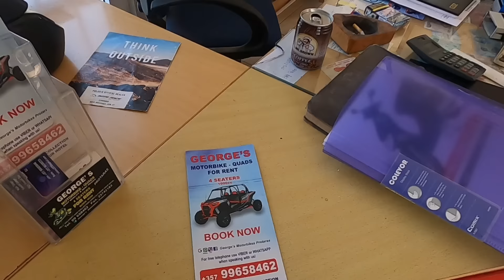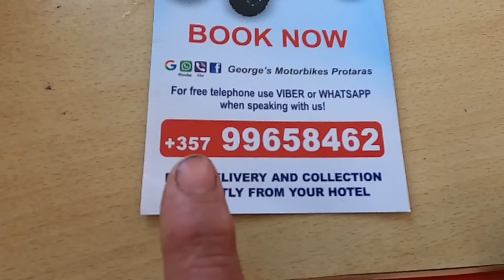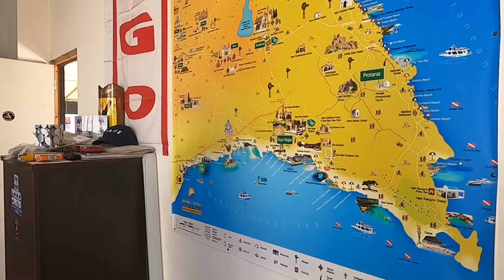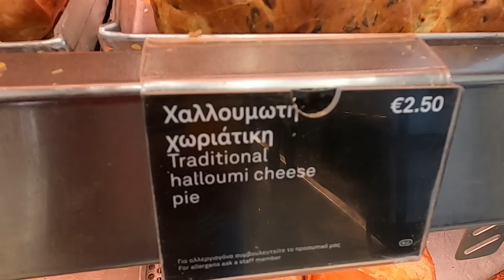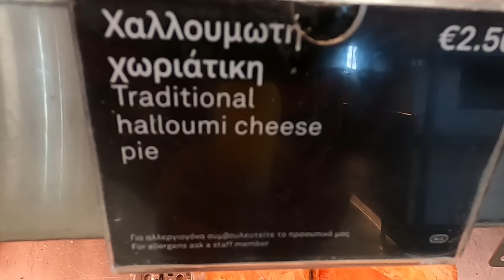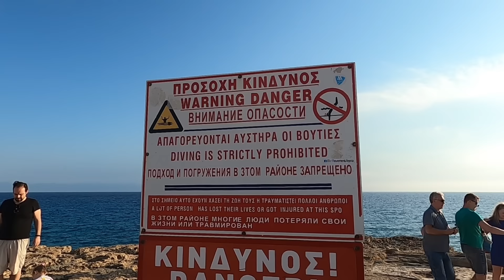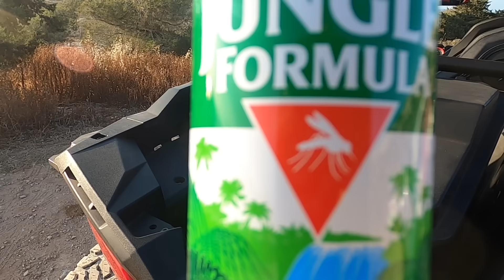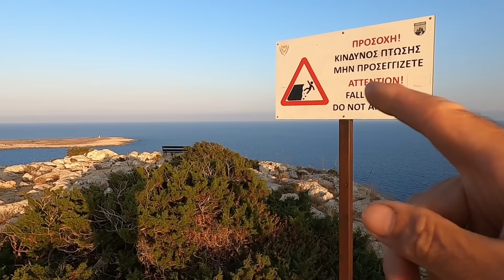Buggies Quads & Scooters - Fun Days Out In Cyprus.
Join George Cyprus Insight for a sunset Picnic and a ride on a Buggy. We take a look at what you need to rent a vehicle.

Do you want to have a ton of fun days out? If so, check out our range of quad bikes and scooters! We have everything you need to have a great time, from the easiest scooters to the most challenging quads.

In this video, we'll teach you everything you need to know about hiring these vehicles and taking them out for a spin. We'll show you how to get the most out of your hire, from picking the right quad to safety tips for riding on public roads.

So what are you waiting for? Start planning your fun days out today with Cavo Greece!

Instergram cyprusinsight.